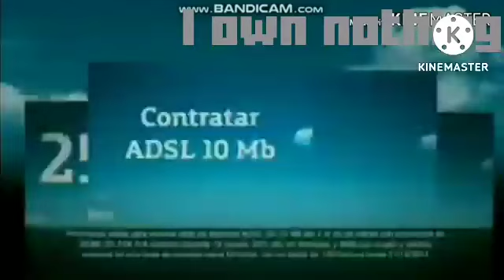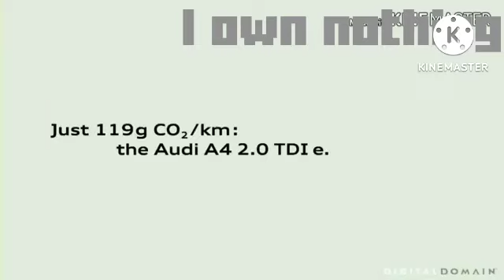Ultimate Chaos Best Animation Logos Part 2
All parts will be done by me